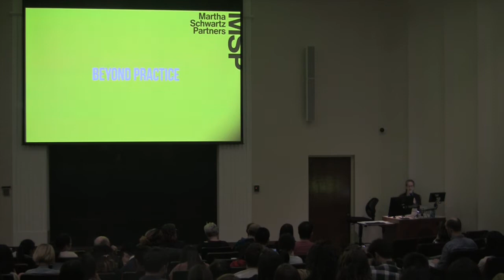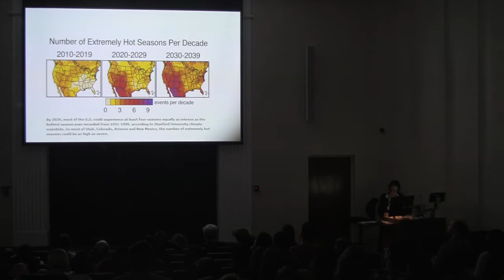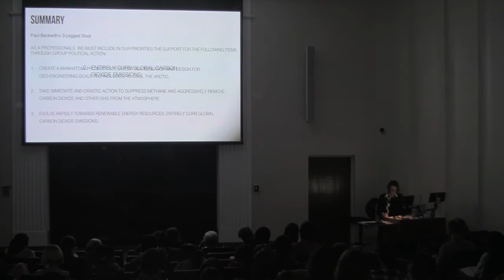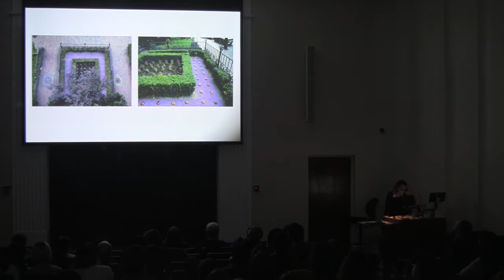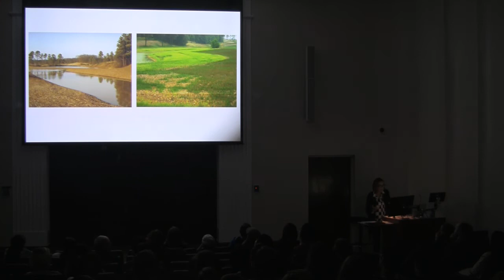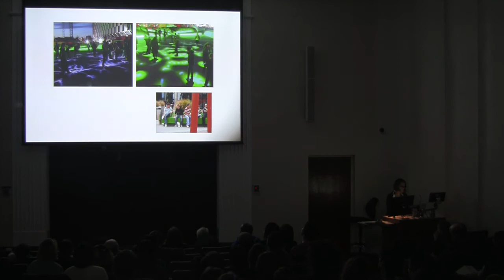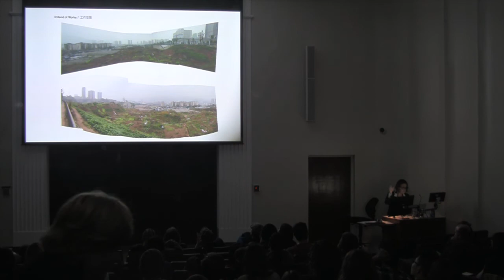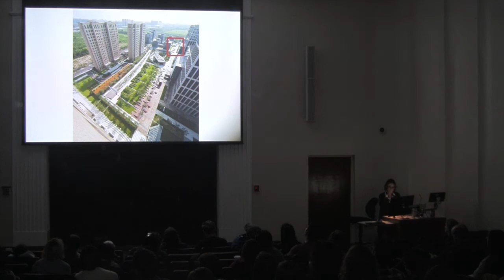Martha Schwartz: "Beyond Practice"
Martha Schwartz is a landscape architect and artist with major interests in cities, communities and the urban landscape. As principal of Martha Schwartz Partners, she has over 35 years of experience as a landscape architect, urbanist and artist on a wide variety of projects located around the world with a variety of world-renowned architects.  She is the recipient of numerous awards and prizes including the Honorary Royal Designer for Industry Award from the Royal Society for the Encouragement of Arts, Manufactures and Commerce for her outstanding contribution to UK design; the Cooper Hewitt National Design Award; the Women in Design Award for Excellence from the Boston Society of Architects; a Doctor of Science from the University of Ulster in Belfast, Ireland; a fellowship from the Urban Design Institute; visiting residencies at Radcliffe College and the American Academy in Rome; an Honorary Fellowship from the Royal Institute of British Architects and most recently a Council of Fellows Award by the American Society of Landscape Architects.  Martha Schwartz is a tenured Professor in Practice of Landscape Architecture at the Harvard University Graduate School of Design and a founding member of the Working Group of Sustainable Cities at Harvard University. She has lectured both nationally and internationally about sustainable cities and the urban landscape, and her work has been featured widely in publications as well as gallery exhibitions.